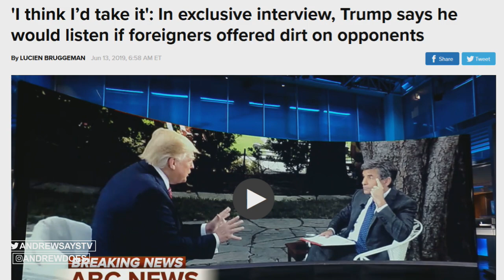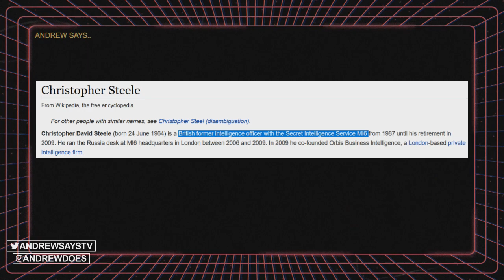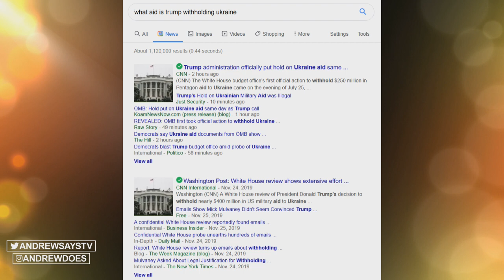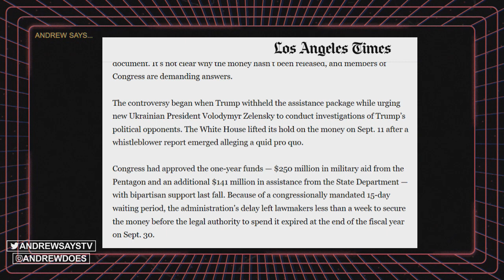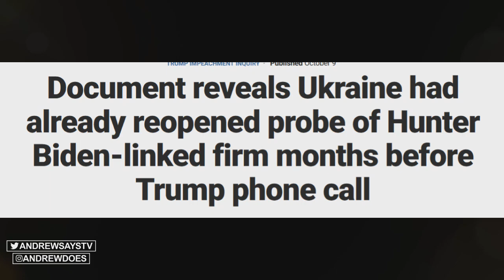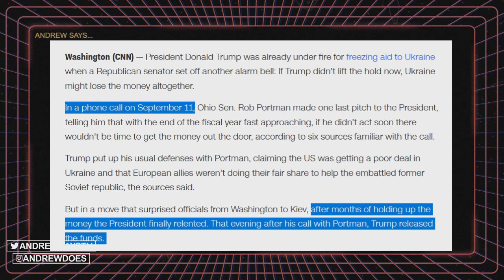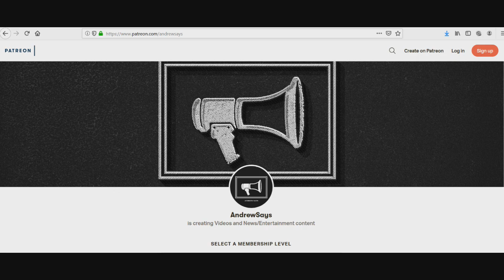5 Reasons the Impeachment Hearings Are A Lie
Everything they have made accusations about they have already done themselves